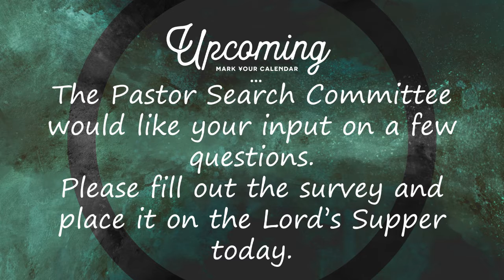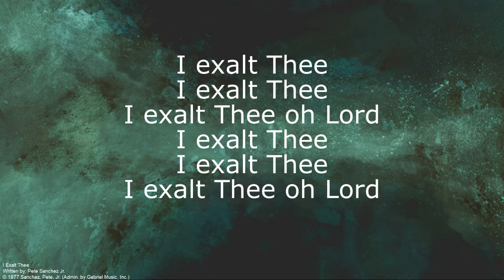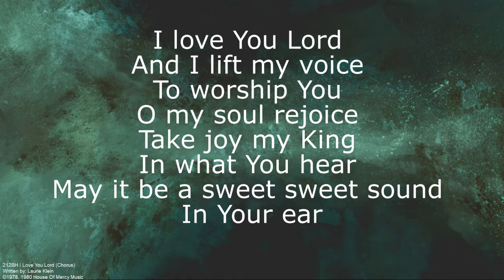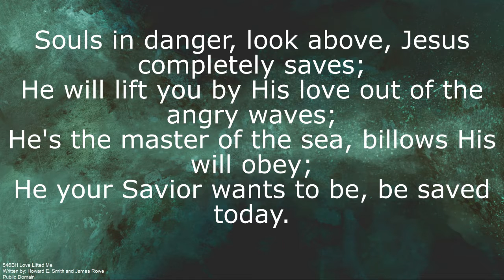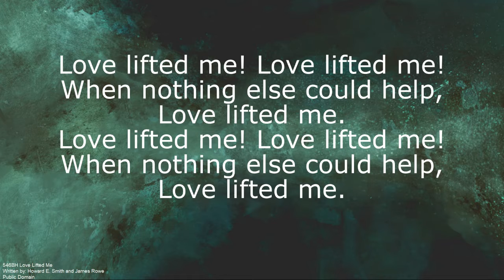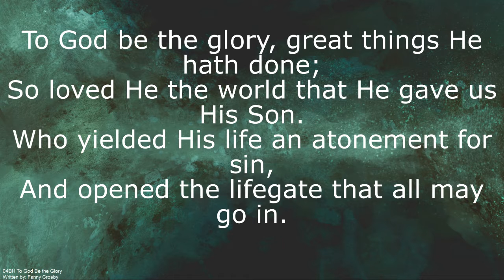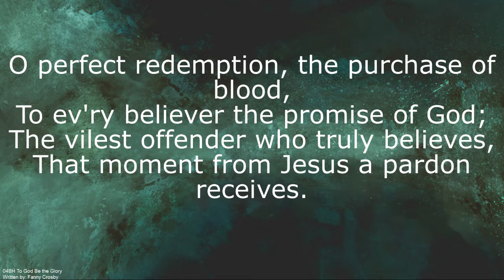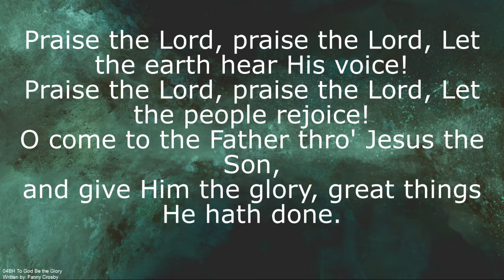Some Things That Are Ours - May 2, 2021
Live Stream of Sunday Moring Service on May 2, 2021.  Special music, "El Shaddai" from Cathy Gilbert and Kim Bennett.  Message from Bro. John McAnally.